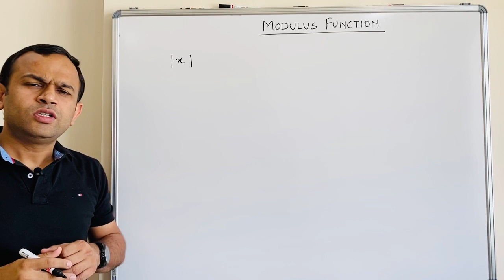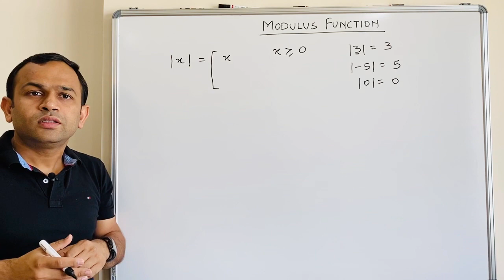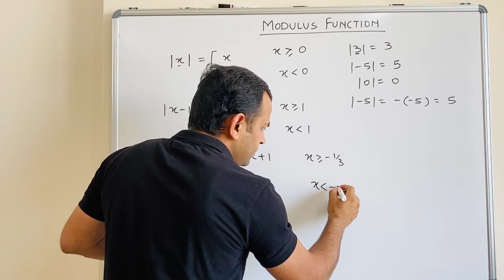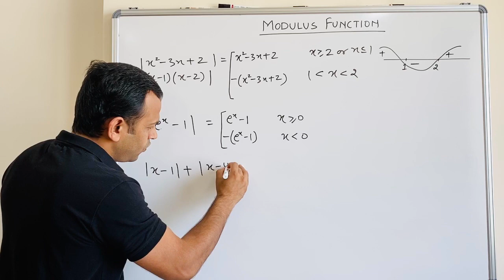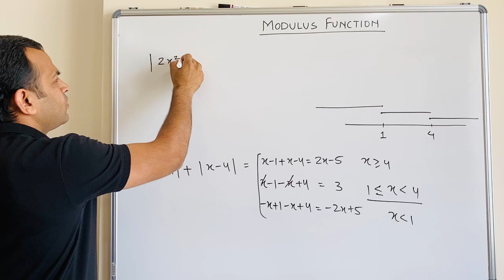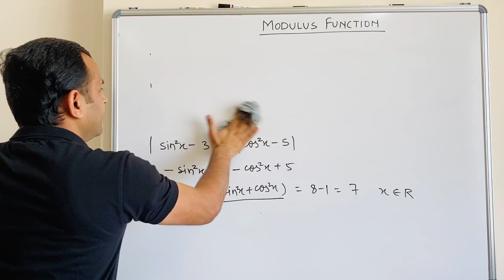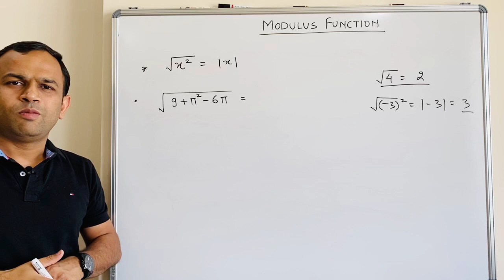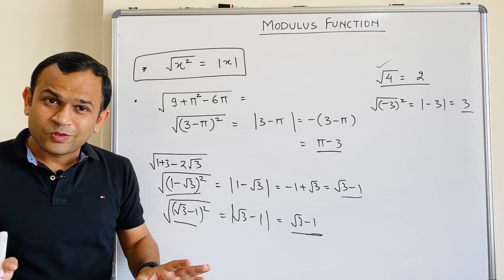Modulus Function | Lecture 1 | Basic Definition | Class 11th XI | IITJEE